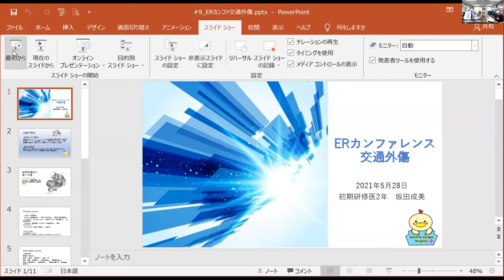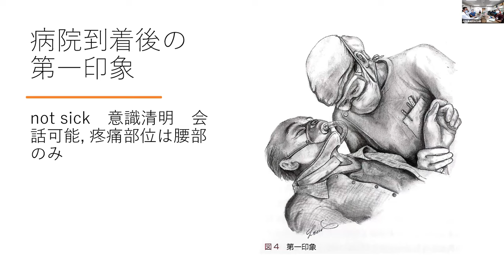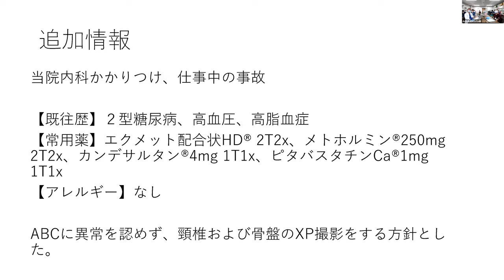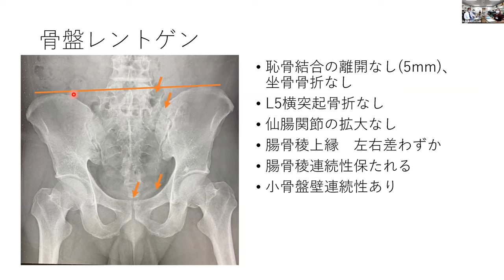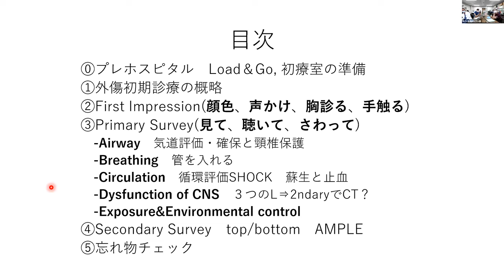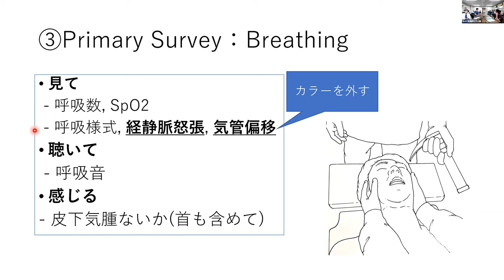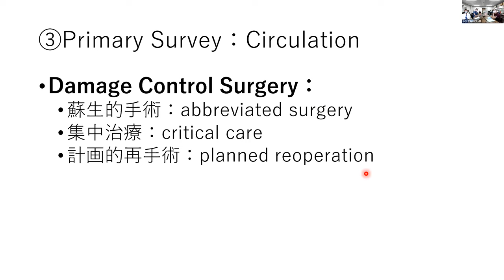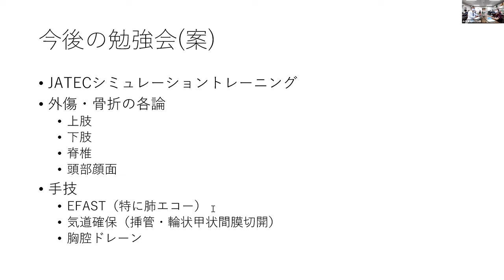みさとERカンファレンス_#9.JATEC①_20210528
今回は外傷初期診療についてです！

みさと健和病院『みさとERカンファレンス』では毎週金曜日17:15から1時間程度で、初期研修医がERで経験した症例を題材に指導医が teaching + lecture を行い、ER診療の標準を徹底的に共有しています。